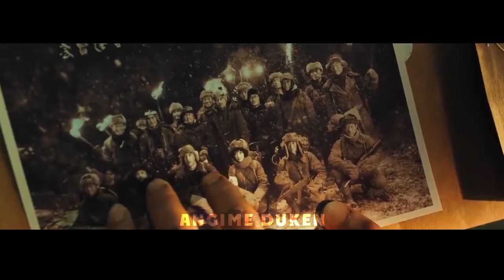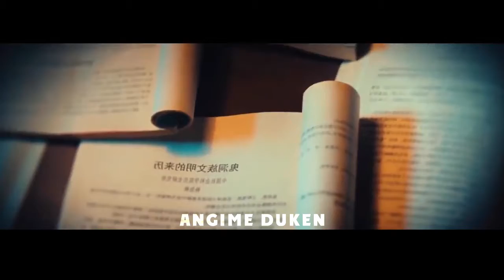Ученые Освобождают Древних Существ Во Время Раскопок Таинственной Горной Пещеры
Во время раскопок в горах Куньлунь группа солдат и старый профессор находят внутри таверны странных
опасных существ и древнюю башню, хранящую секреты человеческой истории.